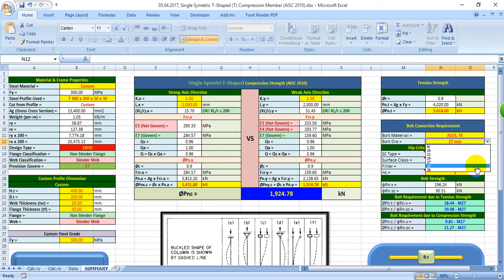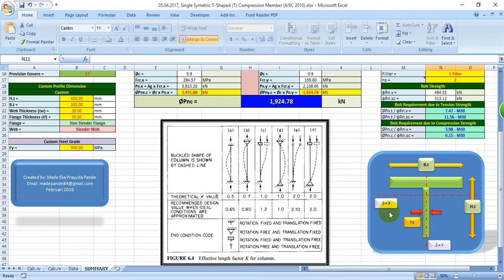T Shaped Steel Compression Strength Excel Program (AISC 2010)